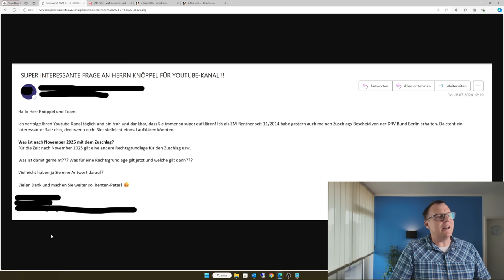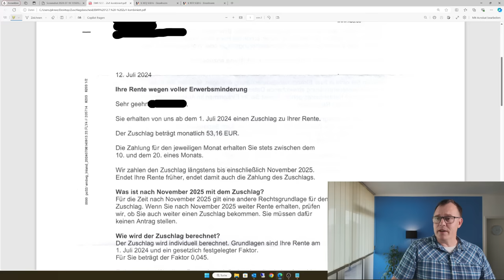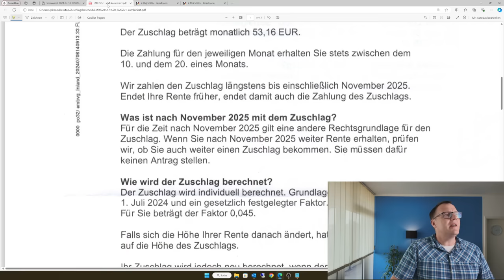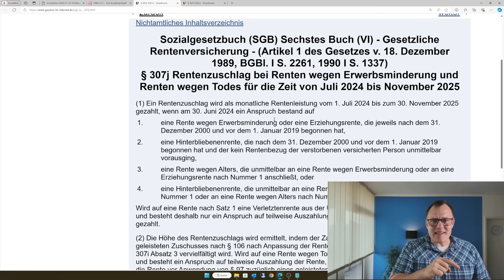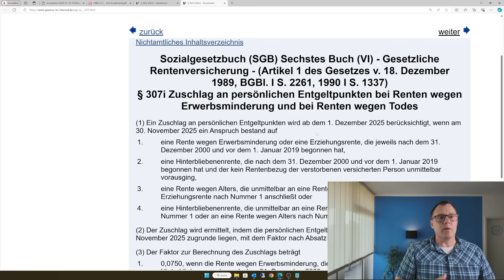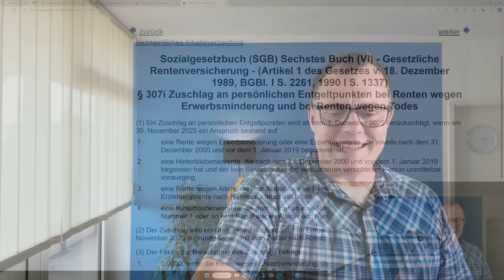Endet der Rentenzuschlag bis 7,5 Prozent am 30.11.2025 für immer- was passiert danach?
Endet der Rentenzuschlag am 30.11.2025 für immer? Die Zahlung des Rentenzuschlag ist laut § 307j SGB VI bis 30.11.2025 befristet!  Wie geht es danach weiter?
Die deutsche Rentenversicherung hält Wort. Der Rentenzuschlag bis 7,5 Prozent wird gezahlt. Rentner erhalten die ersehnten Zuschlagsbescheide. Viele von ihnen teilen uns das mit. Herzlichen Dank für die guten Nachrichten. Die Zuschlagsbescheide enthalten folgenden Hinweis, der für einige von den Zuschlagsrentnern für Verwirrung sorgt. Die Zahlung der Rentenzuschlages ist bis zum 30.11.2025 befristet. Was passiert dann danach mit der Zahlung. Wird sie eingestellt oder geht es weiter? Antworten zum Thema hier in diesem Video!